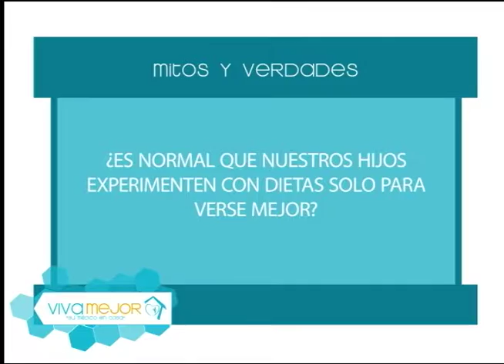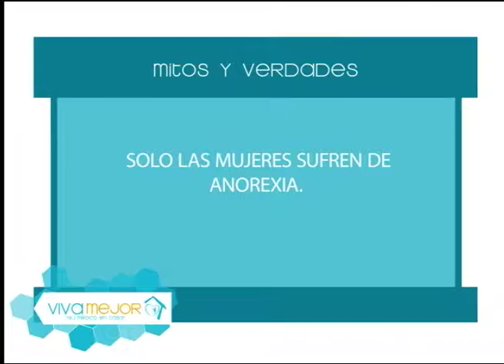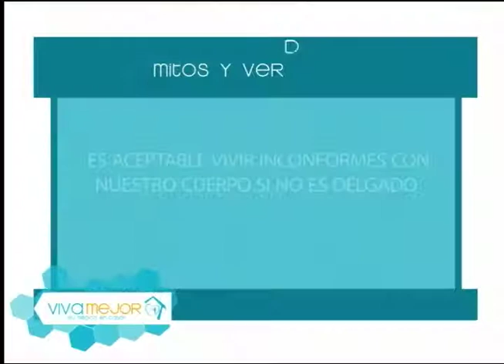Trastornos alimenticios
El Lic. Bruno Sánchez junto a su invitado nos conversan sobre la anorexia y la bulimia.